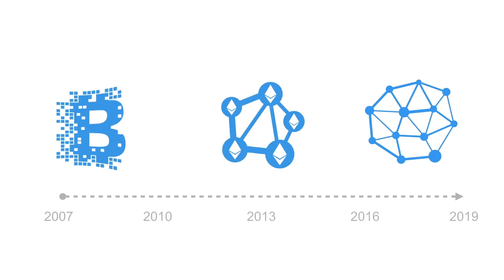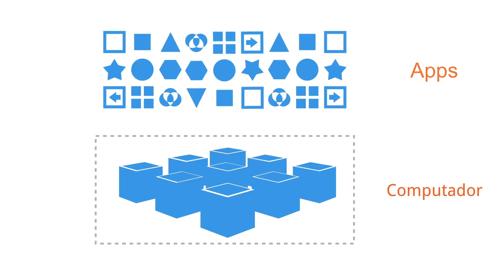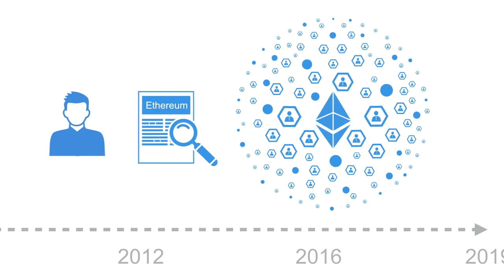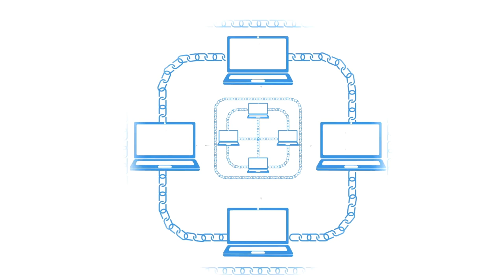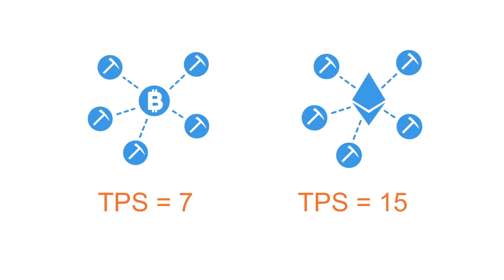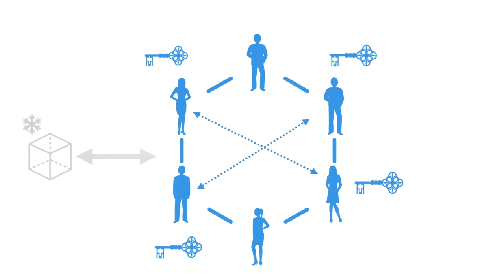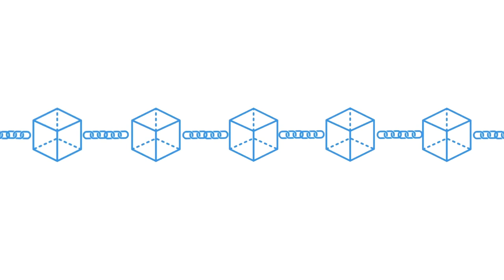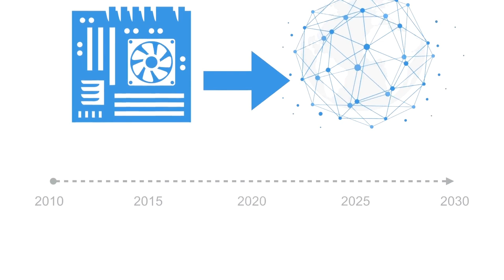Curso de Blockchain - Evolução do blockchain [DUBLADO] •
Neste vídeo, vamos traçar o passado, o presente e o futuro da tecnologia blockchain. Nos últimos anos, o que chamamos de blockchain tem evoluído rapidamente, do protocolo original do Bitcoin para a plataforma Ethereum de segunda geração até hoje, onde estamos no processo de construção do que alguns chamam de blockchain 3.0. Nesta evolução, podemos ver como a tecnologia está evoluindo de sua forma inicial como essencialmente apenas um banco de dados, para se tornar um computador em nuvem distribuído globalmente e totalmente desenvolvido.

Blockchain Evolution
Systems Innovation